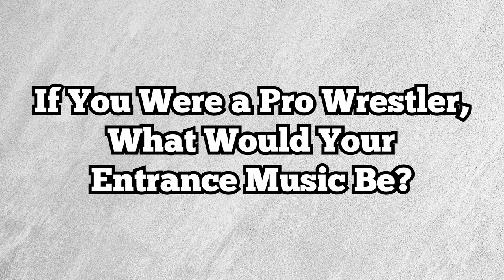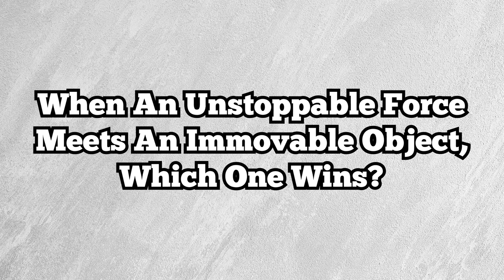This Mega-Entrepreneur Answers The Questions You're Dying To Know | Rapid Fire with Victor Young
What's on Victor's bucket list?  Who's the coolest person he's ever met?  Would he crew the first man-mission to Mars, if asked?  This is Rapid Fire!  The segment where we get to know our guest just a tiny bit better...one question at a time.  Catch the full interview with Victor Young on @SarasotaSpeax

The Sarasota SpeaX Podcast is hosted by:

Bradley Hannon, Insurance Broker and Owner of Hannon Healthcare Solutions

You can follow the Sarasota SpeaX team on Instagram Host

Sarasota SpeaX is a hyper-local podcast that will feature the incredible entrepreneurs, leaders and personalities that make Sarasota, and the greater surrounding area, tick. Our guests will be sharing their stories, insights and lessons learned along the way, unfiltered! We're covering everything from business and entrepreneurship to personal development and community development. We even throw in a little entertainment, dining, and Sarasota nightlife into the mix. Whether you are new to the area or a life-long resident, starting out in business or a seasoned professional, or perhaps just looking to learn something new about the area, we’ve got something for everyone!

Follow the official Sarasota SpeaX Social Media Accounts for all the latest info on the show.